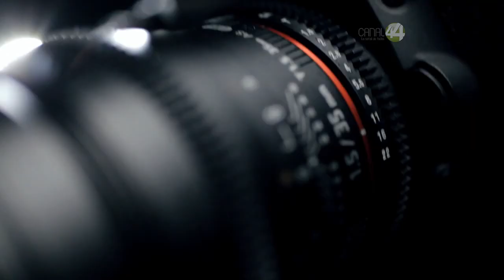Ruta 44: Igualdad de género, una batalla desigual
En esta emisión de Ruta 44 con el periodista Carlos Martínez Macías hablamos sobre igualdad de género con expertos en la materia.